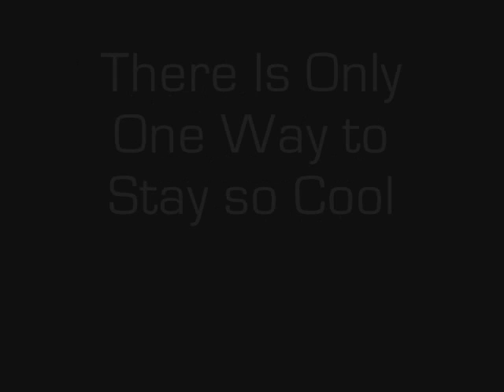Wizard Energy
Mass Media Project